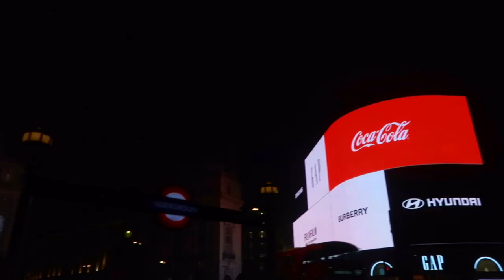Vlog 10 • A trip through Europe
In this video, I get to show you a very special trip that I took with my good friend Bryan. It was his first trip to Europe so we went to a lot of different cities and he got to see 4 different countries... That's huge!
As always, I hope you enjoy this video and Bryan if you're watching this: special thank you for coming to visit me!